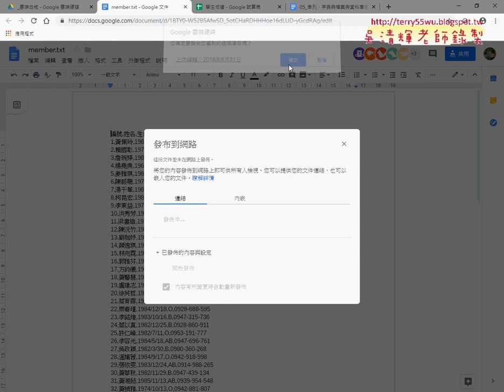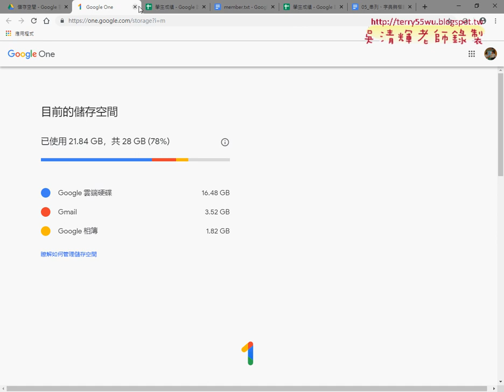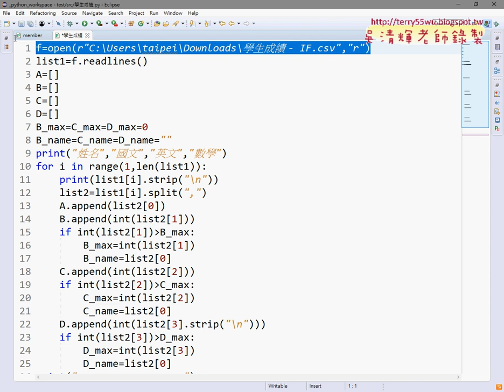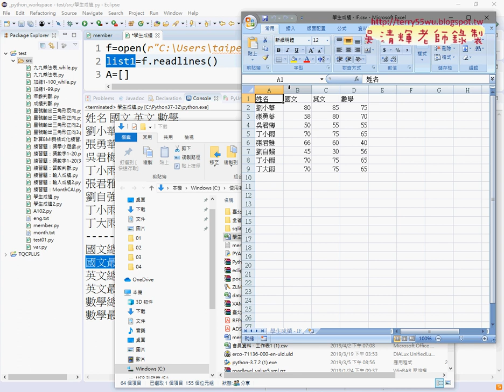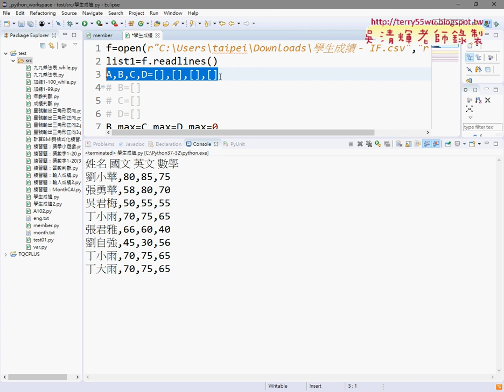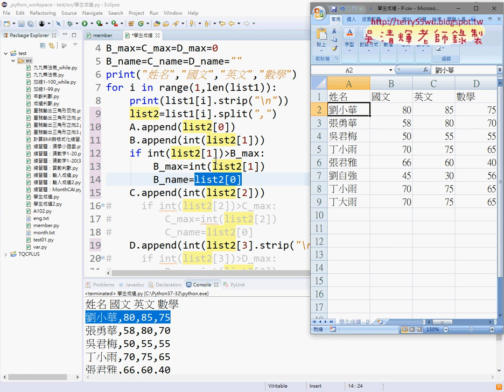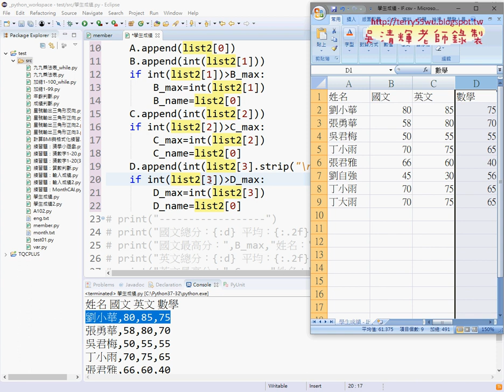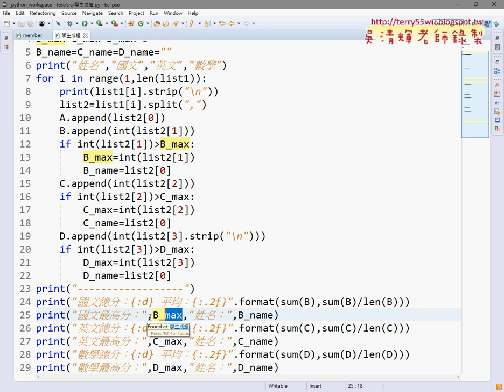06 計算總分平均和最高分者邏輯判斷